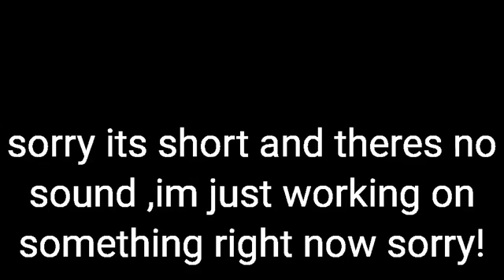Bare with me guys (Rascal's Vault)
This is a reuploaded video. Rascal's Vault content could've been made years ago and is being uploaded again for nostalgia.